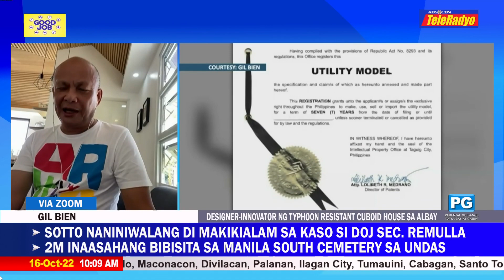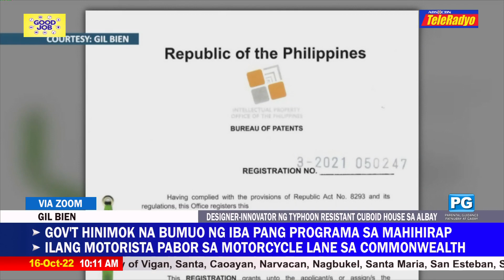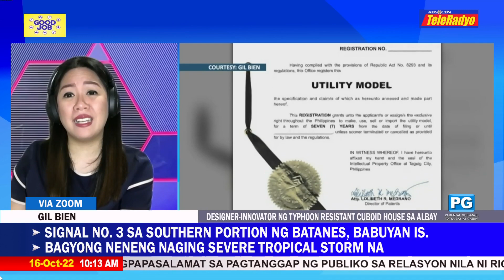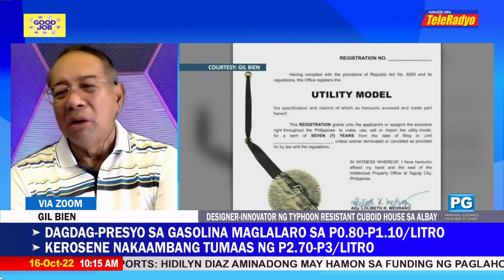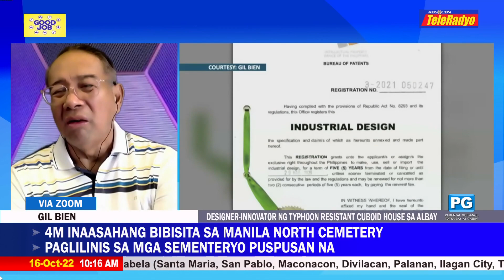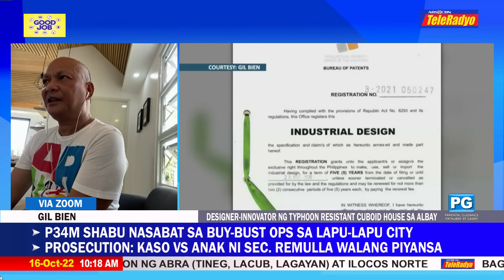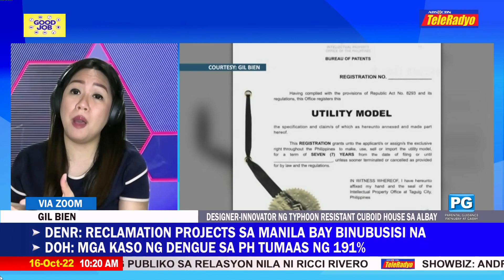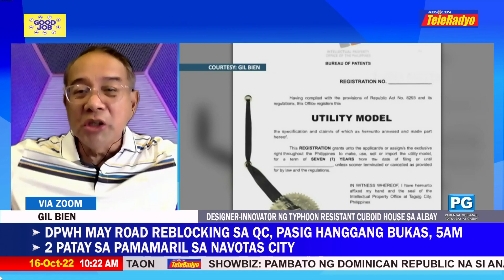Typhoon-resistant house, may halagang lagpas P1 milyon lamang | TeleRadyo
Isang dating set designer sa ABS-CBN ang nakaimbento ng disenyo ng bahay na kayang manatiling nakatayo sa gitna ng malakas na hangin tuwing may bagyo.